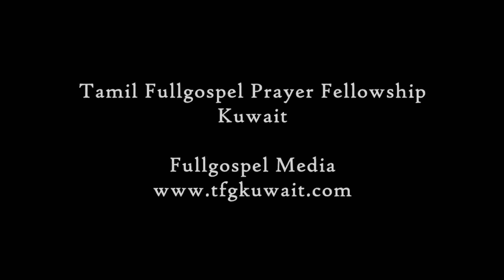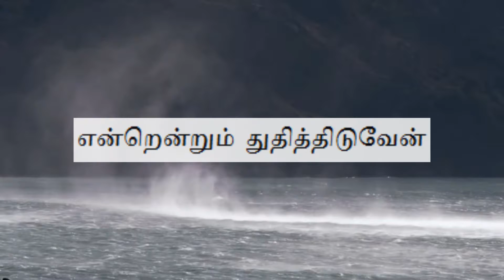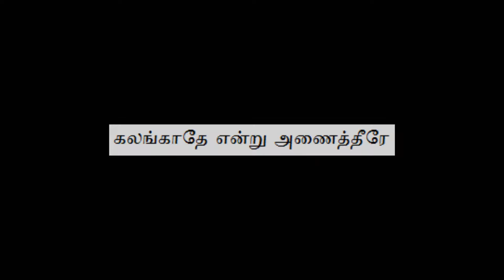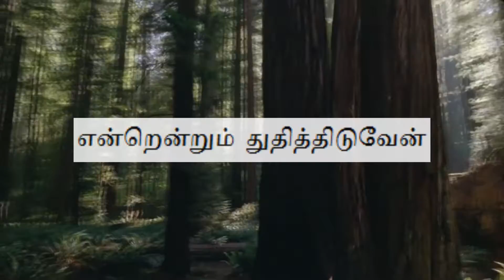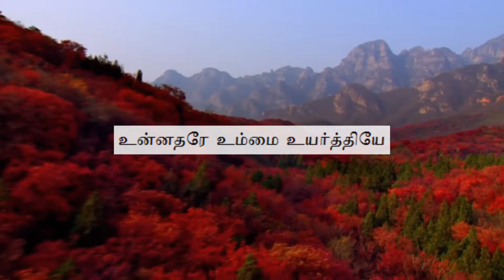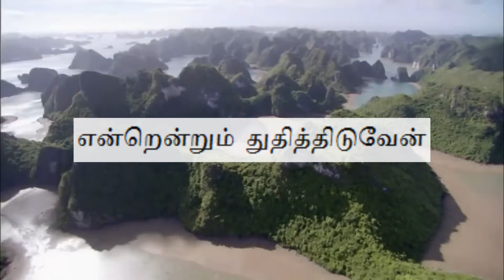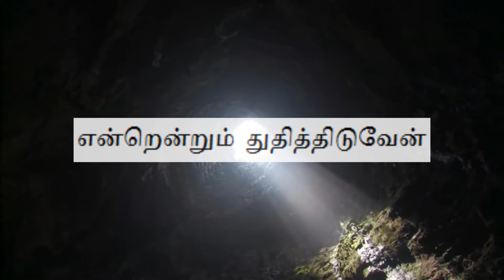Neer Seitha Nanmaigal - Catherine Hazlitt lyric video /Tamil Christian Latest Song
Tamil Full Gospel Prayer Fellowship, Kuwait
Sung By: Catherine Hazlitt
Lyrics and Tune: Gladys Hazlitt

Mixing: Joseph Vinoth Kumar
Recorded at Fullgospel Studio